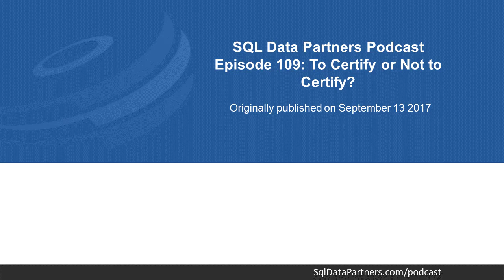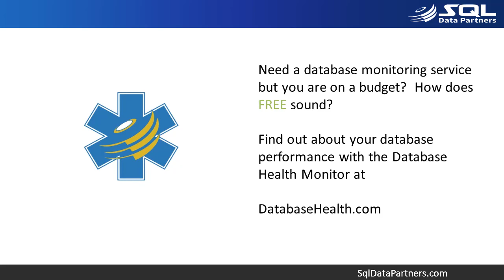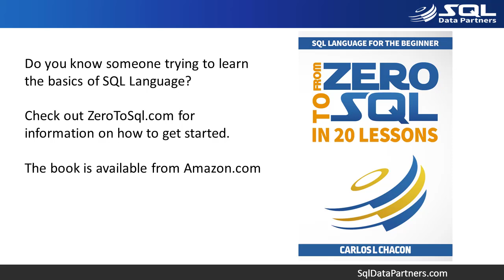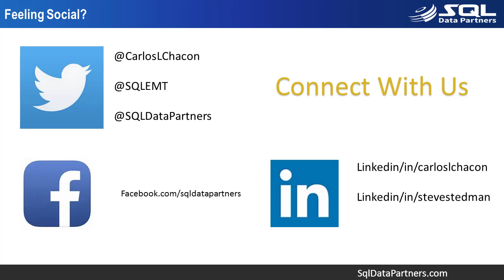Podcast Episode 109: To Certify or Not to Certify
In episode 64 we interviewed Patrick Thomas, the program manager for the MCP program which includes certifications.  There continues to be quite a bit of discussion around certifications, so it only makes sense that we give our take on the matter.  Both Steve and I are certified, so this may give away some of our thoughts.

Certification is a tricky thing.  Much of the value you get out of a certification is dependent on where you on in your career and what your next step is going to be.  This is going to be different for every person, so this decision is one that only you can make.  This can make a decision on which certification to get and even when to get it a challenge.

Our conversation really revolves around what a certification will get you and what it won’t help you with.  Do you agree with our list?